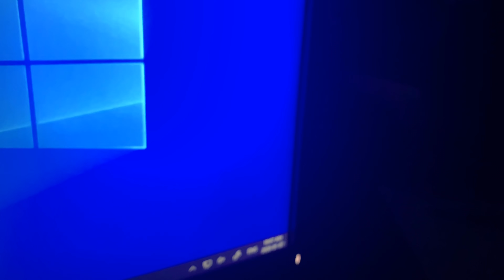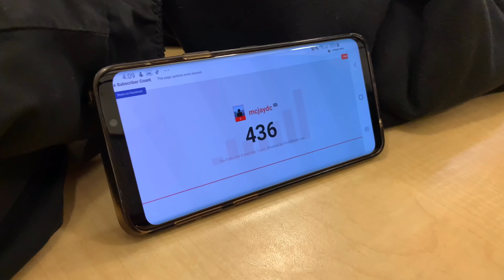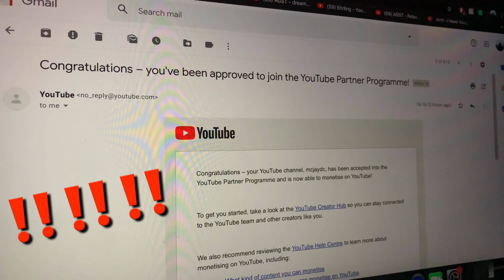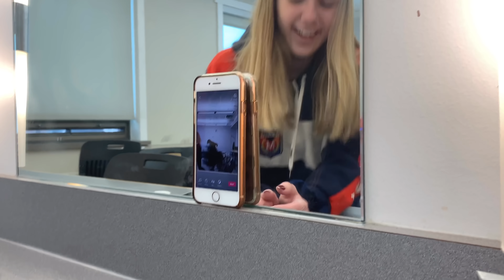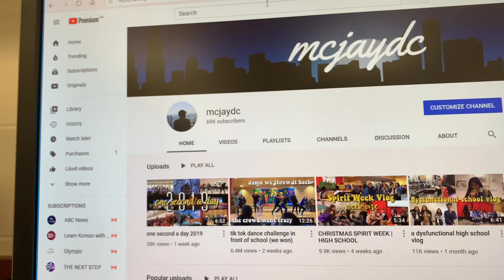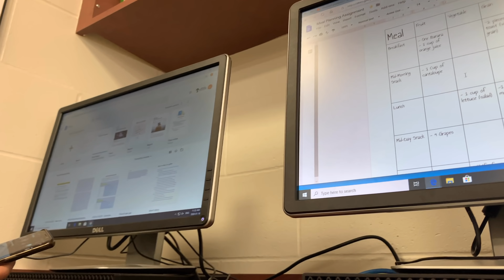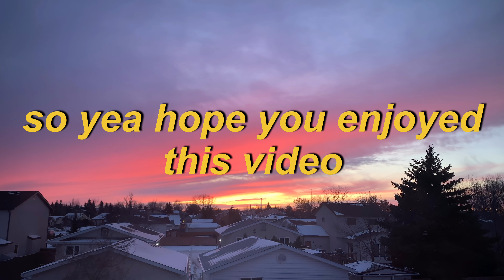THANK YOU GUYS FOR 70K! | school vlog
THANK YOU GUYS SO MUCH! I CANT THANK YOU GUYS ENOUGH
sorry i didnt post last week :( i was overwhelmed and pressured from all the attention i was gaining and i hope you guys understand. also i was planning to make a subscriber special for 10k but it kept going up and i didnt have anytime :( anyways please comment some video ideas you guys would like to see in the future and hope you guys liked this video!! please keep supporting me because im hoping to make 3 videos next week!! AHHHHHH thank you guys again!!

anyways make sure to never take life for granted because we are never guaranteed a tomorrow